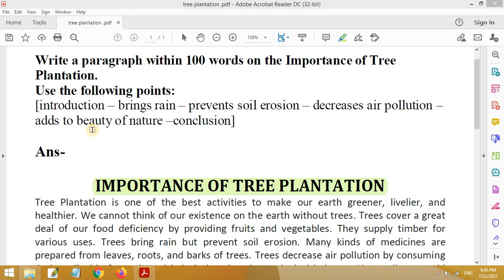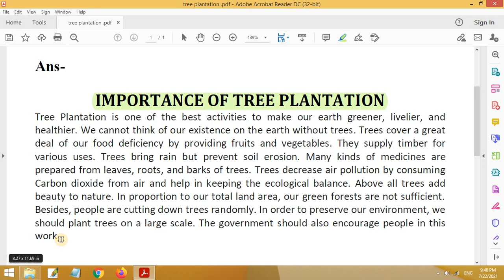Paragraph on Importance of tree plantation | trees our best friend essay writing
The paragraph fromThe new model activity task for class IX, English, Second Series/ 2nd series, Part–5, given in the month of August, 2021 is being discussed here for the interest of the students. Thanking you,rkm,
Model Activity Task Play Lists-